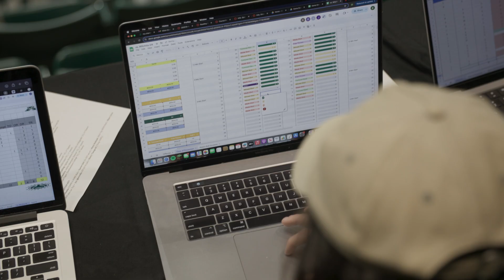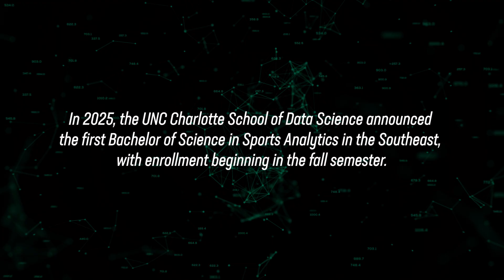A Data-Driven Athletic Edge: UNC Charlotte's Sport's Analytics Program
UNC Charlotte's Sports Analytics program combines extensive data science research, with easy access to multiple top-tier professional sports franchises in Charlotte to create a truly unique program that few schools in the country have the ability to offer.